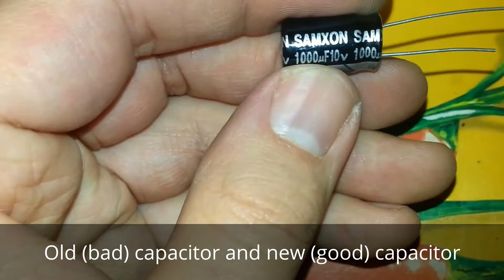Repair PC power supply